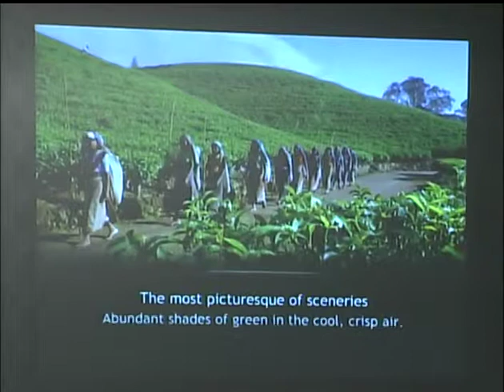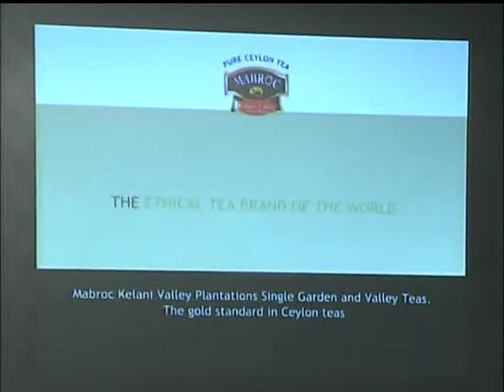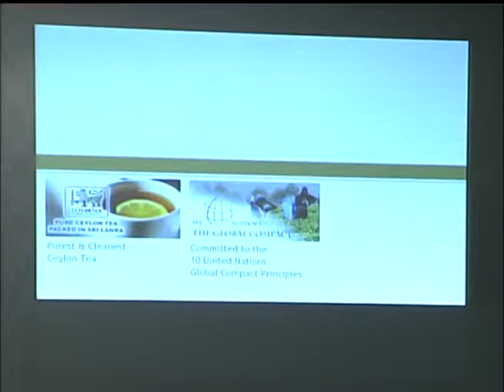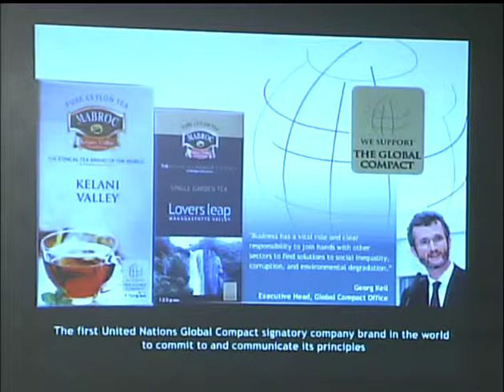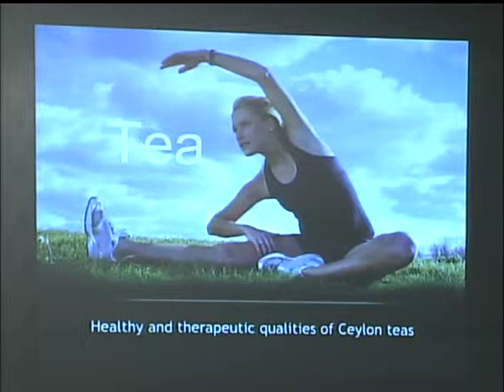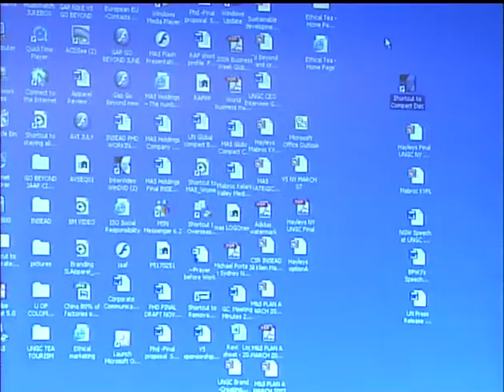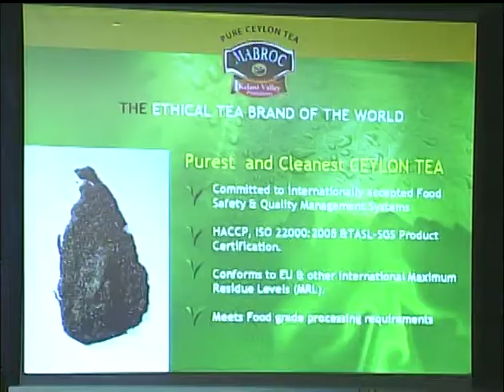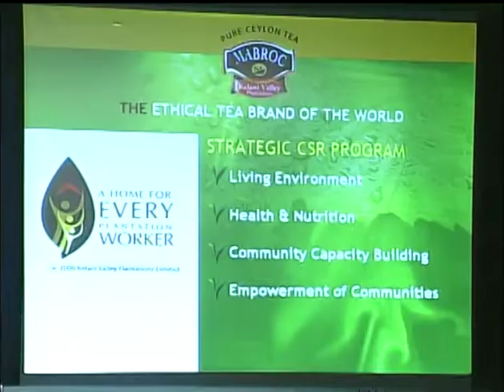Press Conference, Sri Lanka Local Network and Mabroc Teas